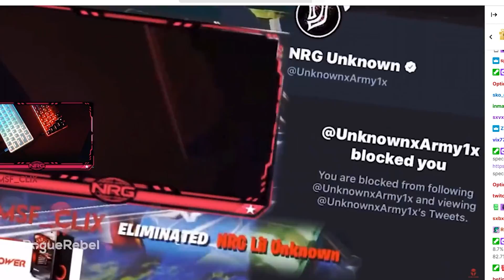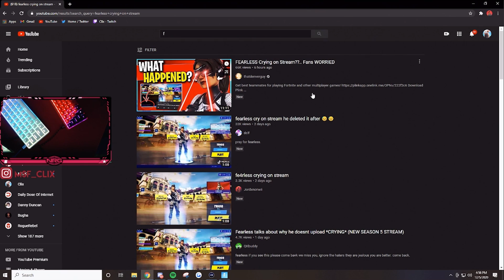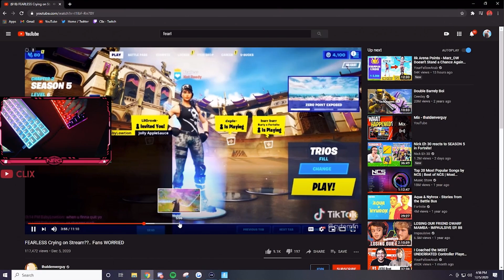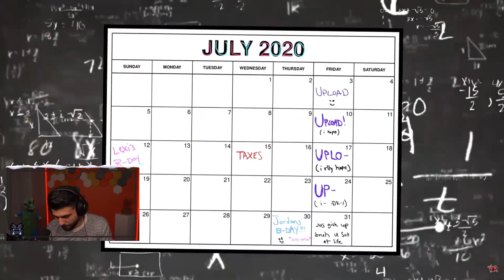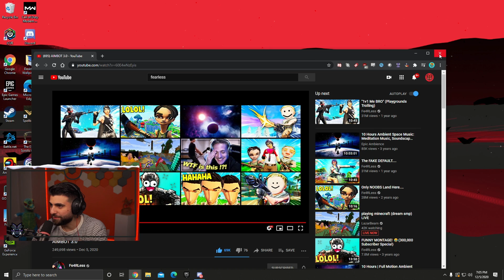CLIX & SYPHERPK Reacts To FEARLESS "AIMBOT 3.0"! (Fortnite)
fortnite moments
fortnite focus
fortnite funny
SCOPED
unknown army
tfue
ninja
hunting rifle
chug jug
mongraal